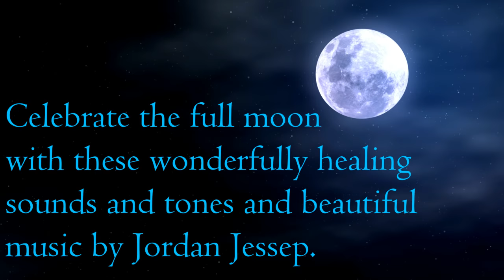Full Moon | Deep Sleep | Healing and Recovery | Isochronic Tones | Binaural Beats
Celebrate the New Moon with these wonderfully healing music and tones
This session guides your brain down to a Delta state (similar to deep sleep) where your body naturally starts repairing and healing itself. It starts at 15 Hz goes to 7.83 Hz at 16 mins to 20 mins then ramps down to 0.05 Hz (deep healing delta) at 32mins to the end enabling deep sleep and healing.
This session should be used in a quiet, comfortable place, free of distraction, in a chair or lying down. After starting the session, close your eyes and relax.
Headphones are not required for Isochronic Tones but are for Binaural Beats. This means is you are sensitive to headphones you may use external speakers.
The video is from Videoblock.